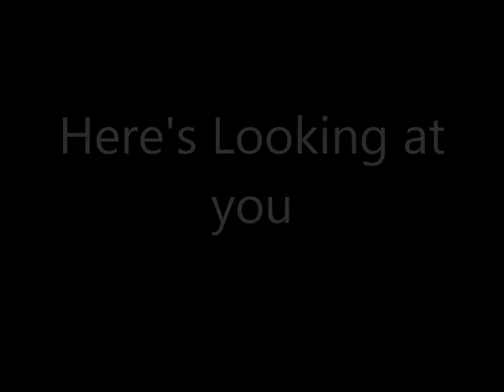Little BlueBirds do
Trying out new camera and experimenting with post production video effects with audio in Windows Movie Maker, Fun stuff!
 (Special Thanks, My Japanese friend Meggi, singing La La.)